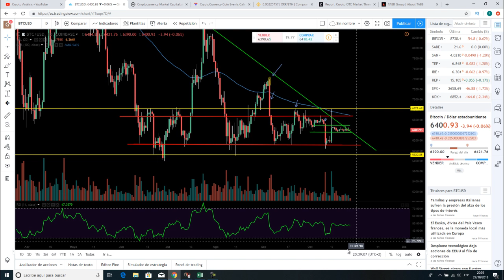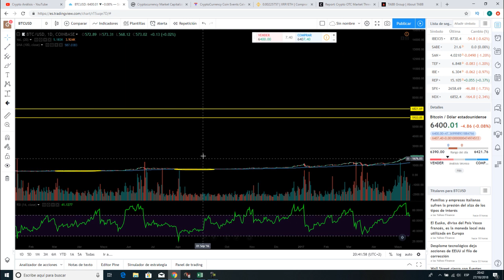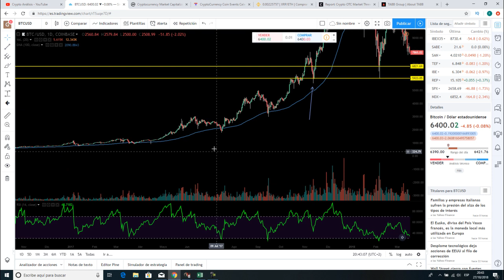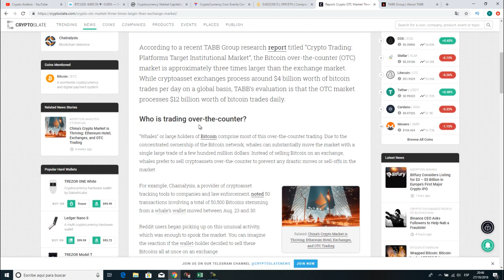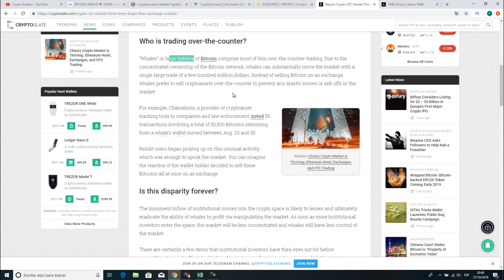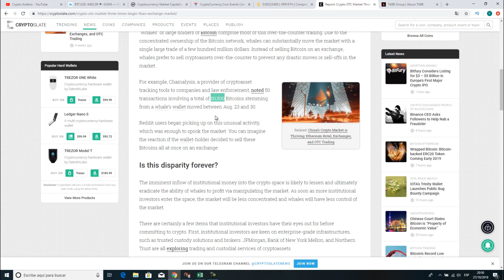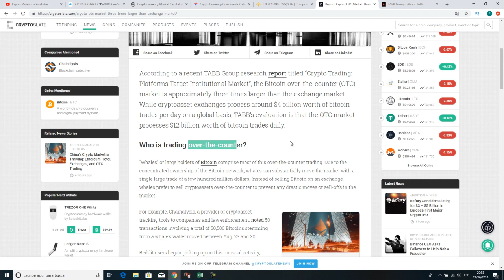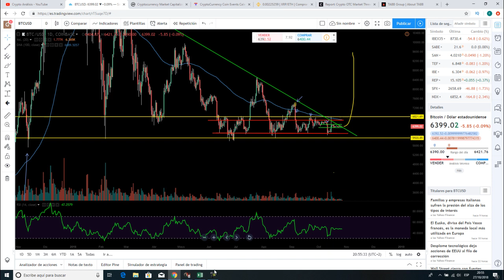Análisis Bitcoin/btc - Ballenas y el Mercado OTC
Metodo Wickoff

Hoy 27 de octubre hacemos el análisis bitcoin/btc y el mercado de las cirptomonedas. Seguimos en tendencia bajista, sin embargo esta tendencia puede estar exhausta. ¿Bitcoin a la Luna? ¿Oportunidad de compra en bitcoin?. Tambien hablamos de las ballenas y el mercado otc. Realizamos el análisis técnico y el análisis diario de bitcoin - btc-

➤ Donaciones Bitcoin:
3NBMP1QhWrnsFaDmSEH2vAGSAtaWphuYTj
➤ Donaciones Ethereum:
0x4DF53f6EF5e75d801F8ea500D46624A4693076d7
➤ Donaciones BCH: qqsxjyd62emqn0xe900c2e5e094sksmp7vug8zdwe5